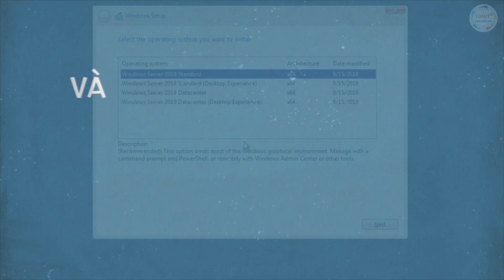Giới thiệu TDMIT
TDMIT: Kênh chuyên đề về Công nghệ Thông tin (IT), Học tập  và Giải trí.
Cảm ơn tất cả các bạn đã xem, ủng hộ và đồng hành với TDMIT để Kênh ngày một phát triển.
Hãy xem và ủng hộ cho Kênh TDMIT bằng cách:
hoặc xem dưới dạng Bài viết (có hình ảnh, video, file đính kèm, ...) tại
Trân trọng.